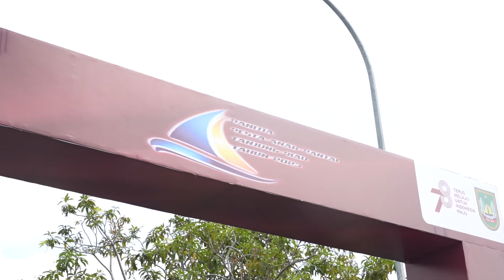HUT RI KE-78 KECAMATAN SEKUPANG GELAR PESTA ANAK PANTAI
Halo seluruh masyarakat Batam, yuk ikuti kegiatan Pemerintah Kota Batam!

Wali Kota Batam, Muhammad Rudi menghadiri Acara Pesta Anak Pantai, dalam rangka memperingati Hari Ulang Tahun (HUT) Republik Indonesia (RI) ke-78 se- Kecamatan Sekupang, di Halaman Masjid Jamak Nurul Huda Tanjung Riau, Minggu, 10 September 2023.

Ikuti rangkaiannya pada video berikut✨